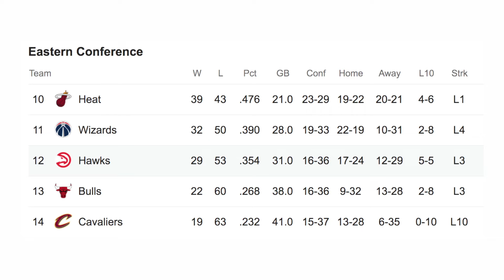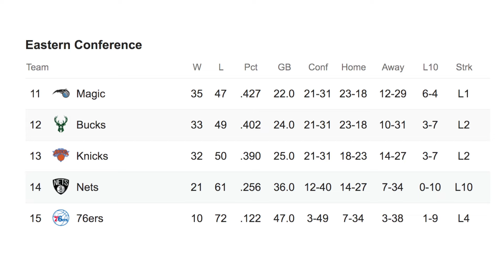7 BEST NBA TEAMS IF EVERY PLAYER WAS IN THEIR PRIME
Ranking the BEST NBA Teams if every player was in their prime. including players like Lebron James, Derrick Rose, Kevin Durant, Dwight Howard, Russell Westbrook and more of the best NBA Players from this 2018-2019 season!